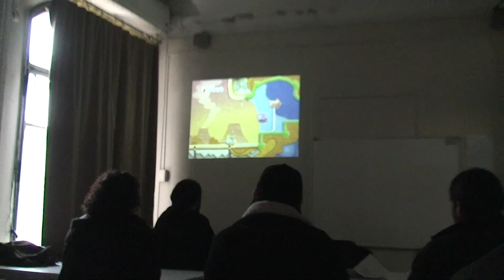Viendo E3 2010 ,Kirby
3º Temp-E3 2010